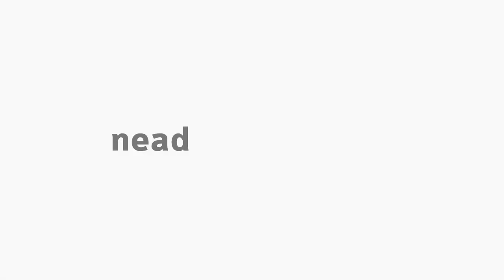[EFI] Avaliação Escolar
Tema Avaliação Escolar na disciplina de Avaliação em Educação Física Escolar com a professora Evelline Cristina Fontana para o curso de Educação Física.